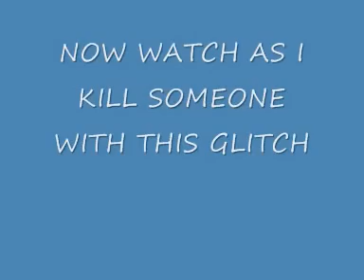FAST RELOAD GLITCH / TRICK COD 5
{ 4000 VIEWS ! } FEATURED VIDEO

ONE OF THE EASIEST AND BEST TRICKS IN CALL OF DUTY WORLD AT WAR. with most machine guns after you put your clip in, you will have to pull a lever or bar back witch takes time. by pressing the reload button at any time while holding the aim button(L1)or(L) you will start shooting earlier. have fun

and sorry to the person i killed